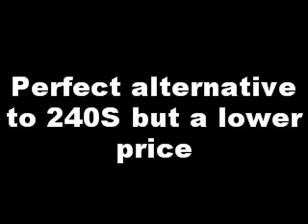DT Swiss Hubs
Product Description
DT Swiss

DT Swiss 340 hubs are the right choice for an around the world trip. Solid and tough so you don't have to worry even if the next bike shop is hundreds of miles away. Six-bolt standard disc mountThru-axle supplied by fork or frame manufacturerItem SpecificationsColorBlackWeight343gIntended UseDH/FreerideHub Drilling32spokesRear Axle Type12mm Thru-axleCassette Body TypeShimano 8,Shimano 9/10/SRAMHub/Brake Compatibility6-Bolt DiscRear Wheel TypeDH/FreerideRear Hub Spacing135mmSkewer IncludedNA, Bolt-On